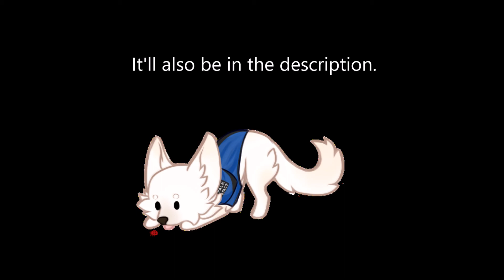An Important Announcement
Yeah not really, not like anyon'e gonna notice! But yeah :D